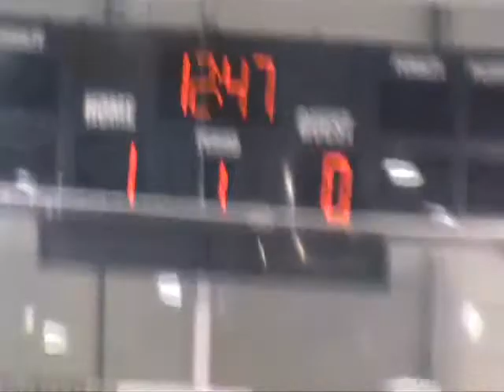March 1st 2011 Playoff GOAL#1 By #12 Peter Trainor & Cooper Vs S.wmv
Midget AAA Canadiens CAPTAIN #12 Peter Trainor Scores 1st goal in the 1st game of play off series vs Saint John Vitos March 1st ,2011 @ Willie O'Ree Place